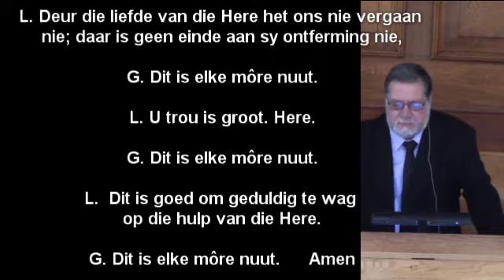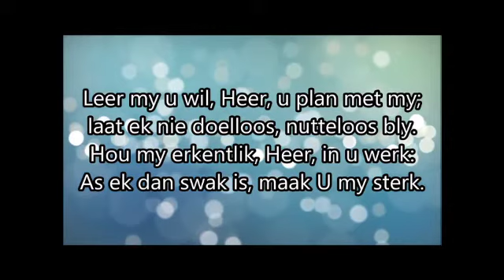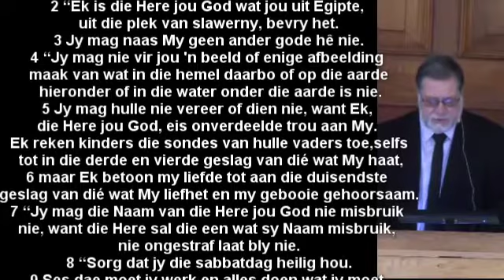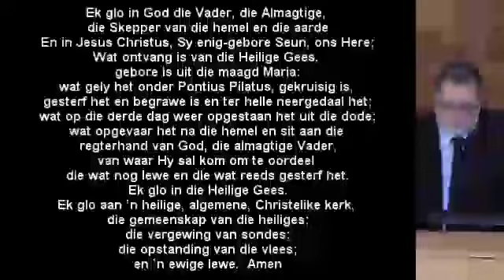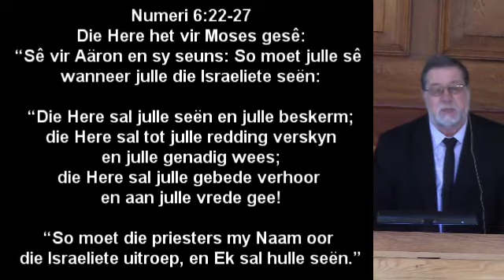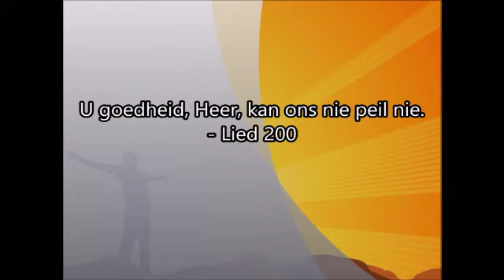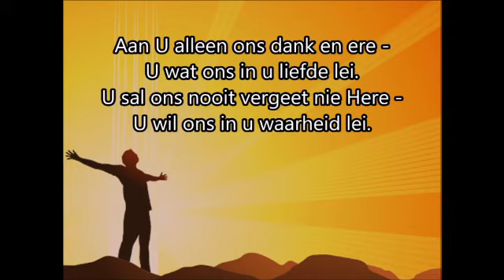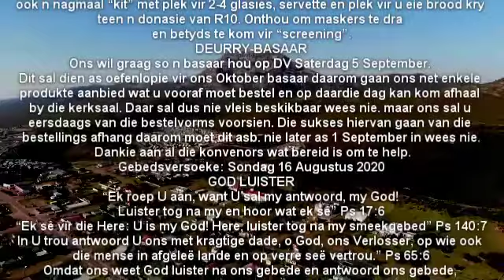Sondag 16 Augustus 2020 Die Here seen julle